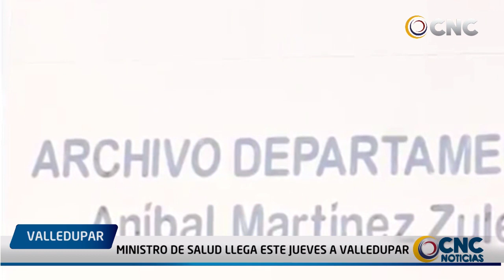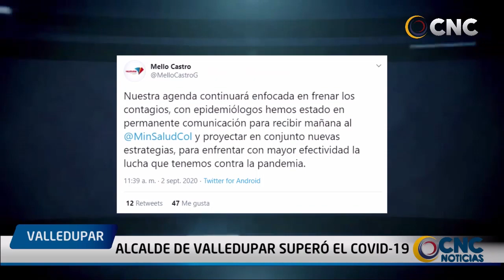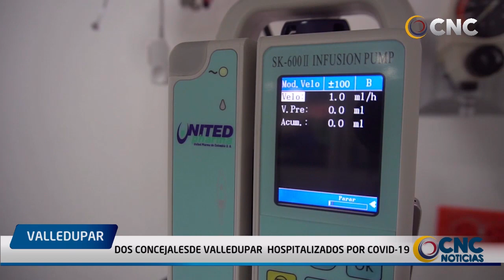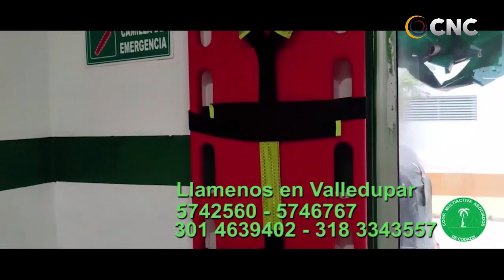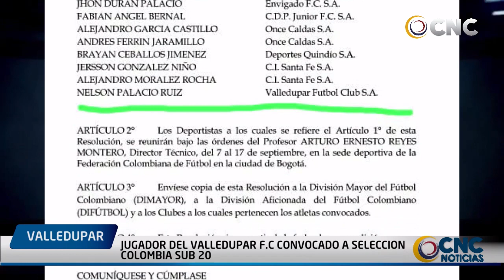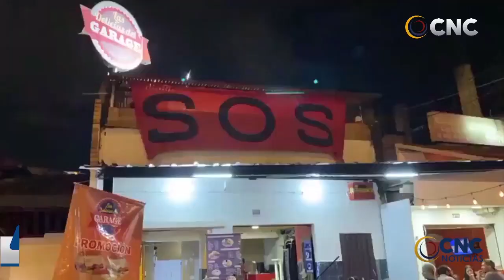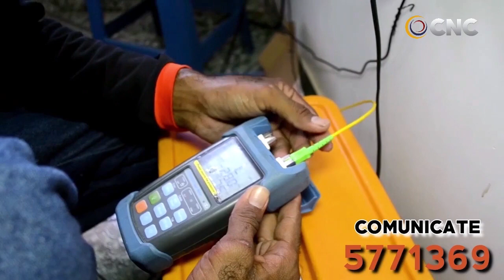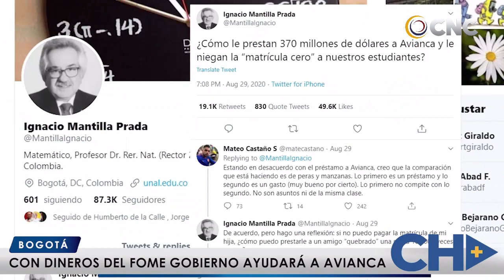CNC NOTICIAS VALLEDUPAR EMISIÓN CENTRAL 2 SEPTIEMBRE 2020